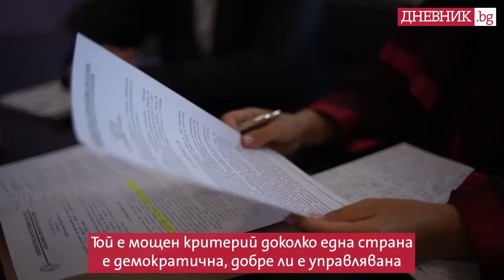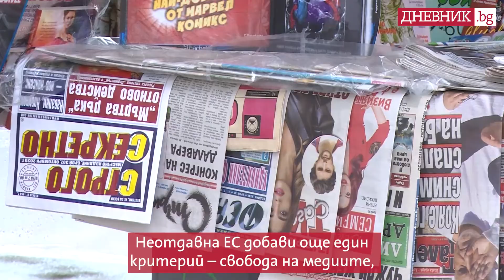Законът да е над политиците - длъжни ли сме, възможно ли е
Какви са задълженията на всички страни в ЕС по отношение на върховенството на закона и какви са най-тежките санкции за нарушаването на неговите принципи може да научите от това кратко видео .